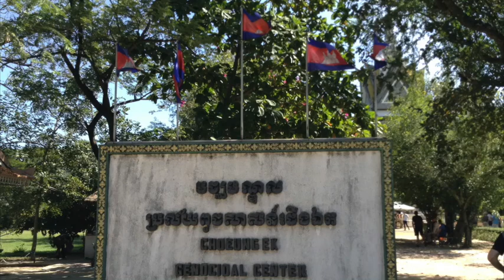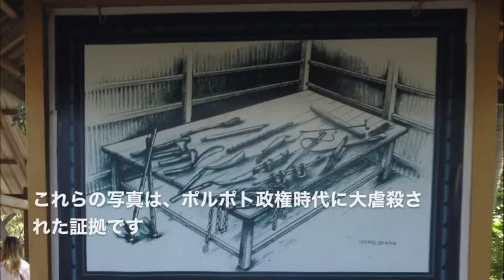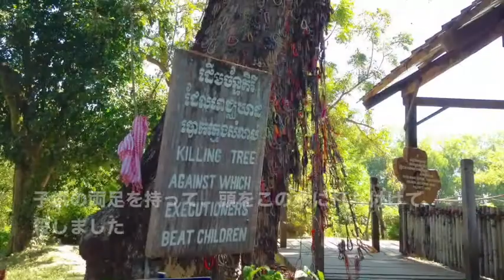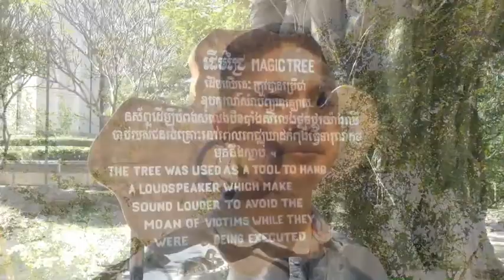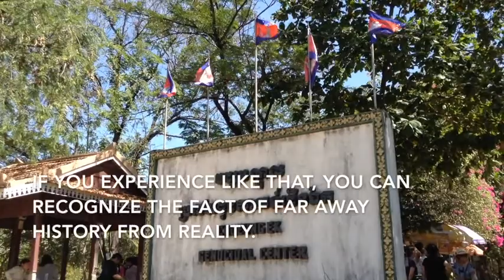メコン×法政 キリングフィールド(2017)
2017年 メコン×法政大作品